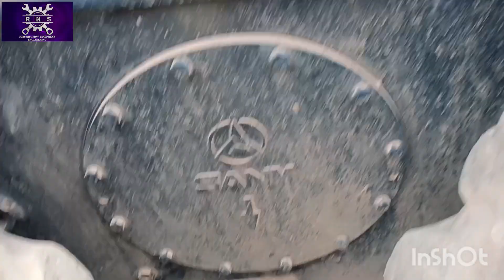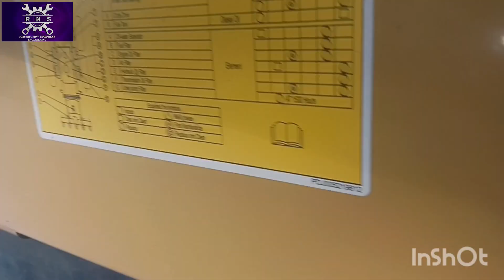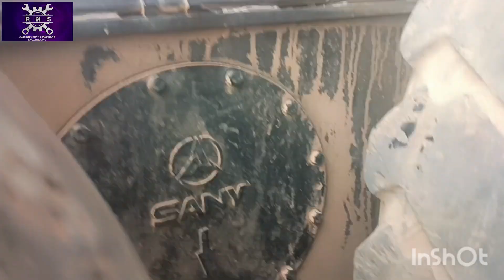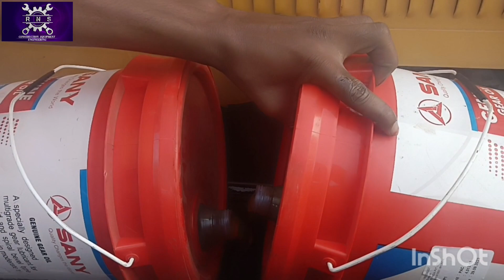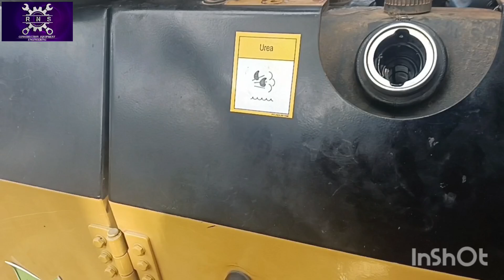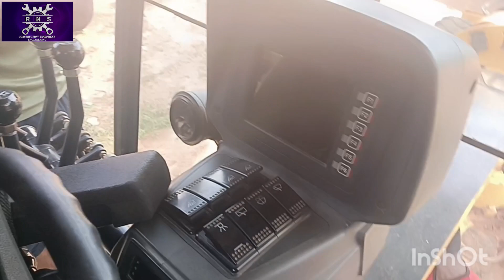Motor Grader 1000 hrs Maintenance Full information!!ग्रेडर मेंटेनेंस फुल जानकारी!!sany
RNS CONSTRUCTION EQUIPMENT ENGINEERING

Motor Grader 1000 hrs Maintenance Full information!!
ग्रेडर मेंटेनेंस फुल जानकारी!!

How To Tappet Cover Seal Change !!
इंजन टप्पेट कवर सील चेंज केसे करे।।
Sany SY80C New Machine Commissioning !!
 Sany SY80C Full information !!
Sany Motor Grader Full Information !!
New Machine Commissioning!!
XCMG Excavator Information & Review !
 पोकलेन मशीन की जानकारी ।
Sany New Display information
न्यू डिस्प्ले का फुल जानकारी
Sany Excavator Machine Good Looking Style & Good Performance
सनी मशीन का जरूरी जानकारी इनफॉर्मेशन!
Sany machine review & identification
HOW TO SANY SY220C EXCAVATOR 2000 HRS MAINTENANCE.
सनी पॉकलिन मशीन २००० घंटे मेंटेनेंस केसे कर

SANY STG170C MACHINE 1000 Hrs Maintenance Required filters & Lubes.

Engine Oil - 50 lit (15 W 40) CK4
Gear oil - 100 lit ( 85 W 140 )

SANY STG170C MACHINE 1000 Hrs Maintenance Required Tools

Filter Wrench - 01 Nos
Ring Spanner - 12*13,14*15,16*17,18*19,24*27
Size Spanner - 24*27
Ellenkey - 12MM  No
Screw driver - 01 Nos
Pliers - 01 Nos

Major Parts Service Videos :-

MY INSTAGRAM RNS CONSTRUCTI1ON

How do you maintenance an excavator?
How do you do maintenance on a machine?
What is the maintenance of heavy machinery?
How many hours should you change oil in excavator?
How long should I wait between oil changes?
How often should you change the oil in heavy equipment?
How to Sany excavator SY220C 2000 hrs Maintenance step by step process ?
सनी मशीन का फुल मेंटेनेंस करने का सही तरीका !
Poclain machine service kaise kare.
Full maintenance details of poclain machine .
पॉक्लिन मशीन मेंटेनेंस केसे करे !
सनी 220 मशीन का फुल मेंटेनेंस केसे करे